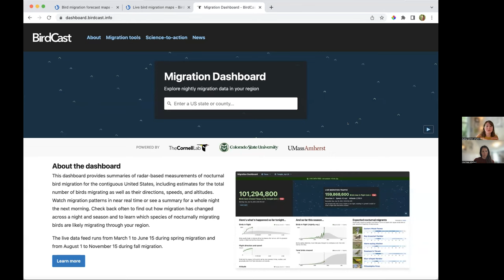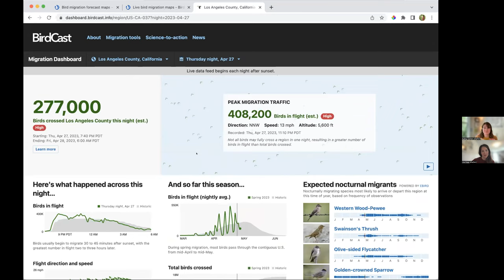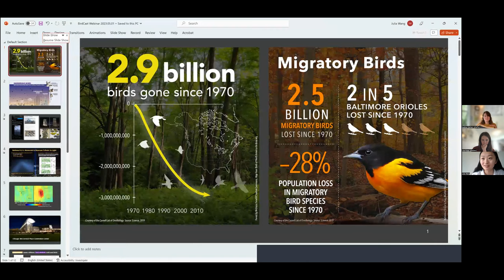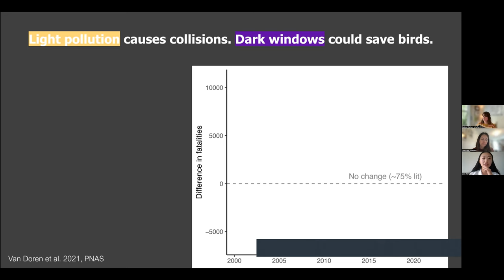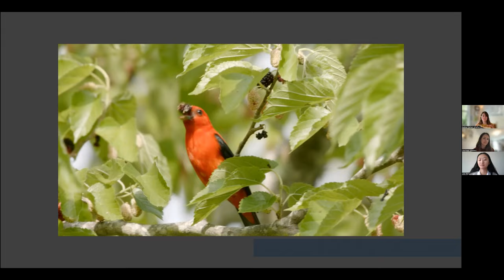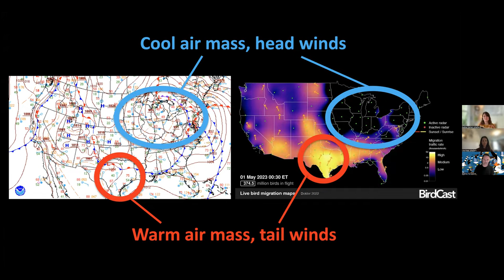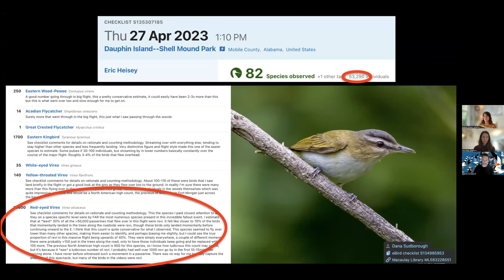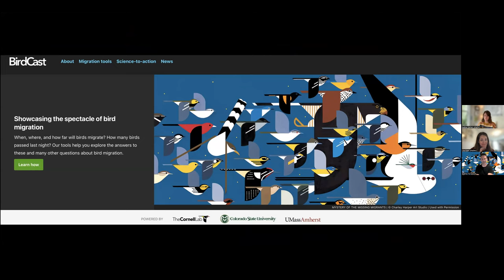How to Use BirdCast to Enjoy Spring Migration and Keep Birds Safer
Spring migration is peaking right now across much of North America, meaning each morning is a fresh chance to see new birds. On a typical night, hundreds of millions of birds will be in the air, and the BirdCast project has tools that help you know in advance when waves of birds are on their way. Join us as we sit down with the BirdCast team for a discussion about the 2023 spring migration so far.